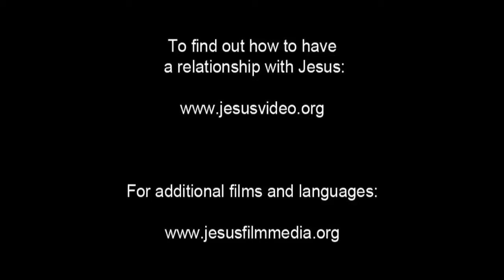India! Very Very Very Good News! Jesus is Risen! Risen Jesus Saves!!!(2)